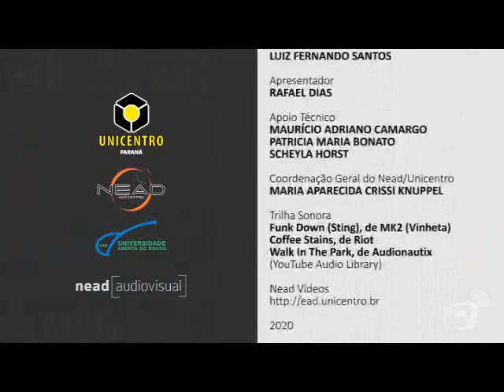[WEB] Geometria Espacial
Webconferência de Geometria Espacial com o professor Jotair Kwiatkowski Jr. para o curso EaD de Especialização para Professores do Ensino Médio de Matemática da Universidade Estadual do Centro-Oeste do Paraná.